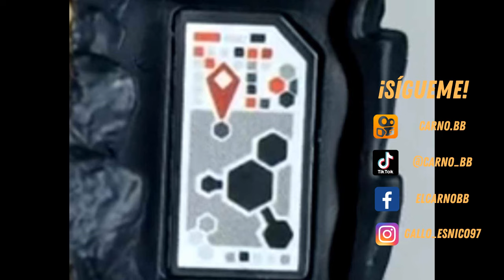¡WAVE 2 EPIC EVOLUTION! | CÓDIGO DE ADN | Jurassic World Facts | Carno bb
Que tal mis amigos espero y estén muy bien, en esta ocasión les traigo un vídeo donde podrán encontrar el código de ADN  del MAPUSAURUS, BECKLESPINAX y T-REX  de  la línea EPIC EVOLUTION, con el cual podrán ingresarlo a la app de Jurassic World Play, donde podrán ver información de los dinosaurios y un vistazo de ellos.